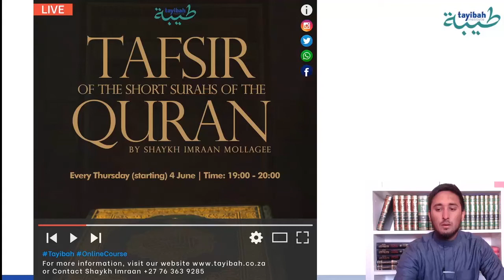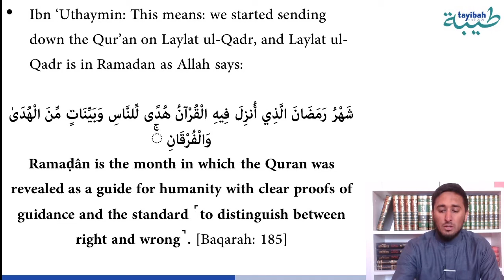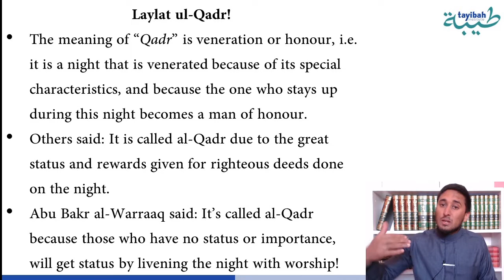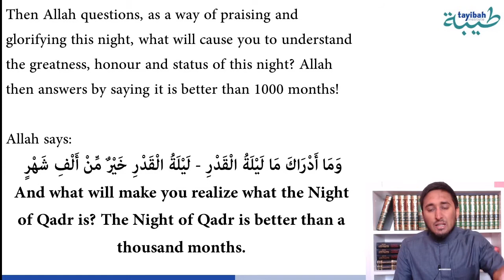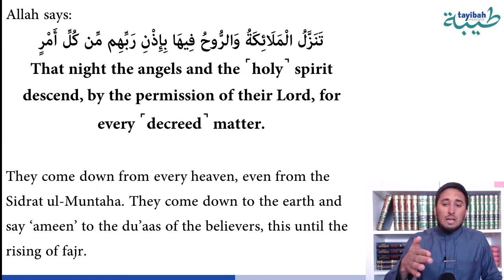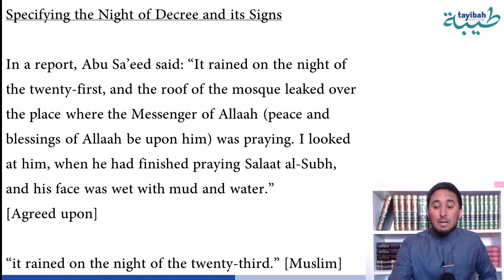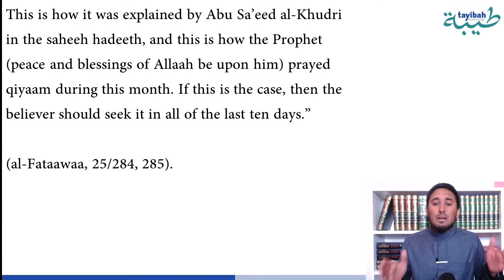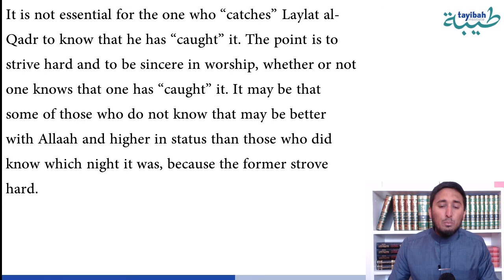Tafseer of Surah Qadr by Shaykh Imraan Mollagee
The Tafseer of the Short Surahs Course lesson 14
Why does Allah refer to Himself as 'We' in the Qur'an?
Reasons for Laylat ul-Qadr being called the night of Qadr
Virtues of Laylat ul-Qadr
What is meant by better than 1000 months
How to find Laylat ul-Qadr
And more